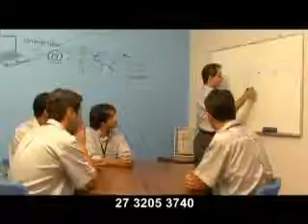Programa Desafios na íntegra do dia 08/12/2012